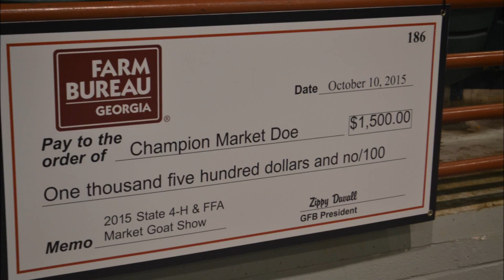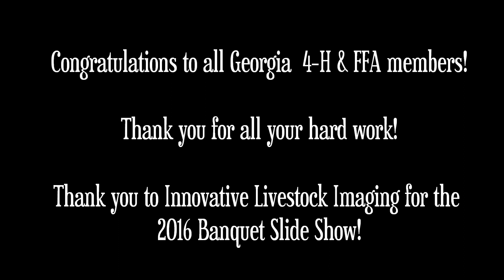2015 2016 State Livestock Show Slide Show